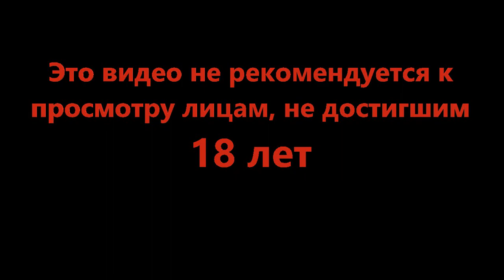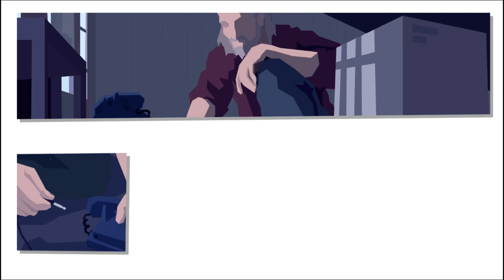Затащили операцию - This Is the Police 2 #9